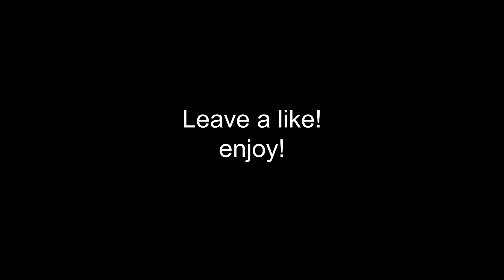The Last & Best Fortnite Montage of 2021!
fortnite settings chapter 3 linear,
fortnite settings ps4 chapter 3,